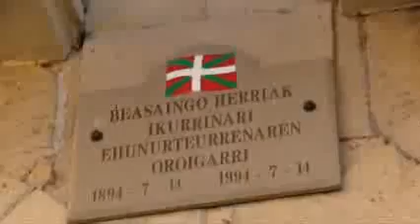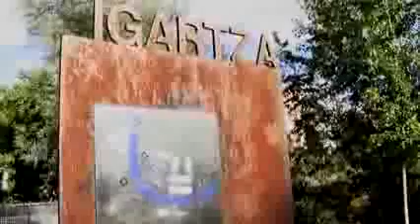Martin Garitanok Beasainera egindako bisita 2014ko irailak 18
Martin Garitano Beasainen